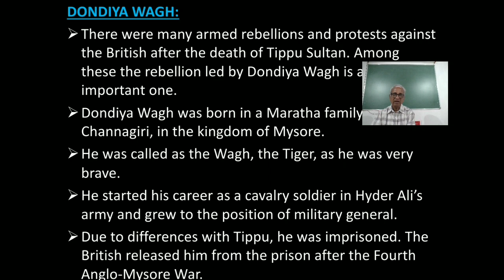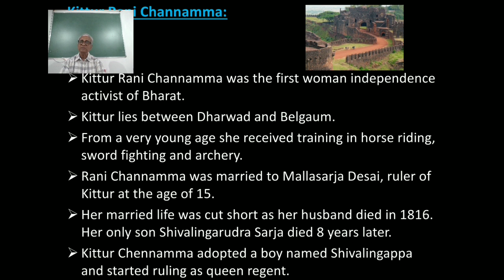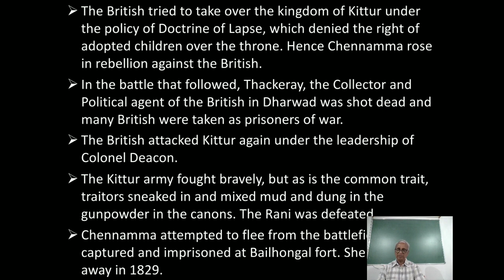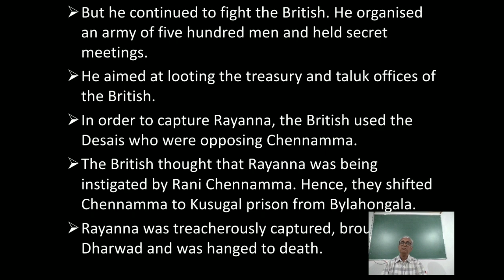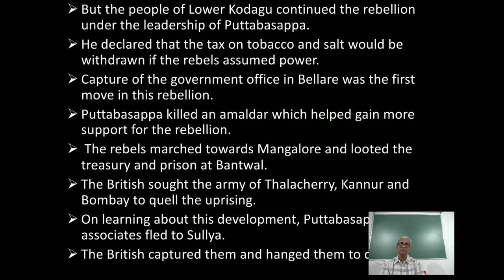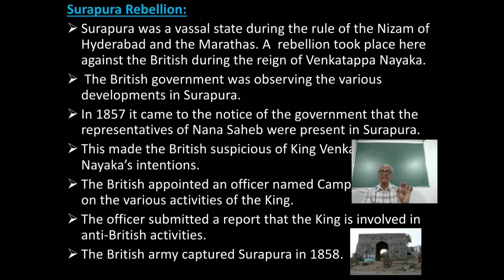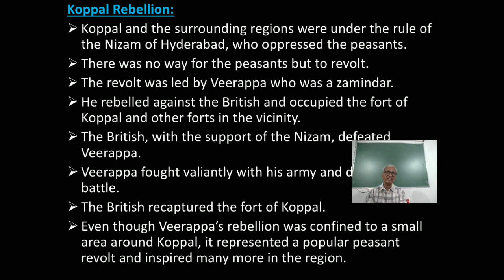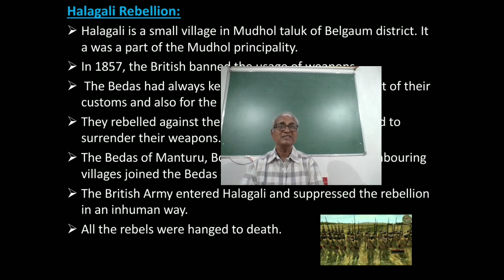X Standard History Chapter 4 - Part 2